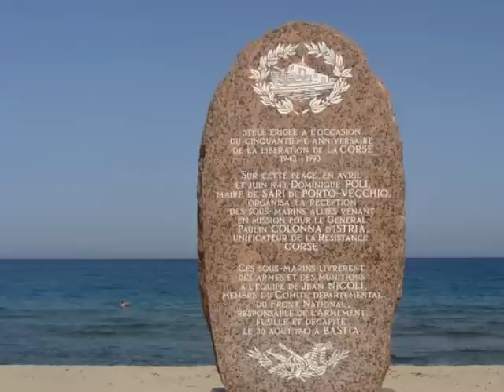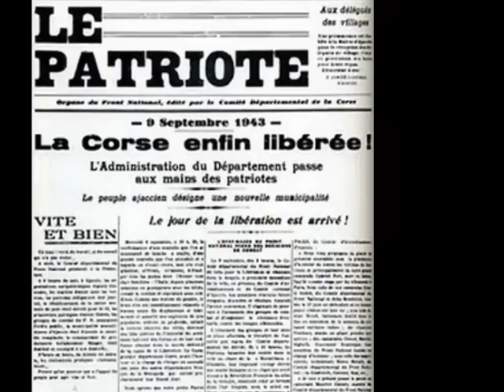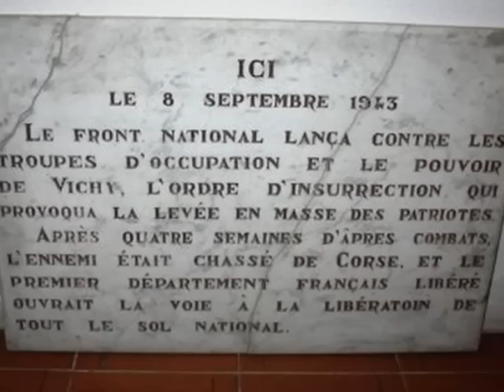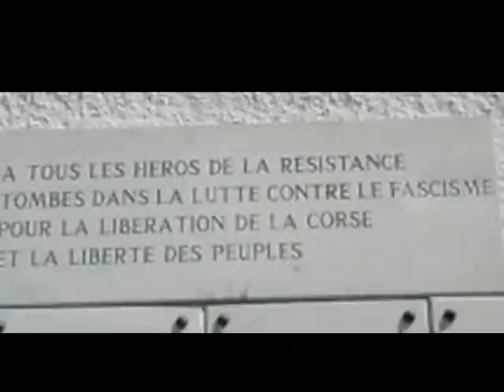LE CHANT DES PARTISANS - Antoine Ciosi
LE CHANT DES PARTISANS

Amicu un' senti i curbacci in la piegghja arrabiati
Amicu un' senti lagna i paesi incadenati
Aio, patriotti di campagna o di citta chj ghje l'ora
Sta sera un' dubita chi u nemicu l'avemu da lampa fora
Ogn'unu he cusciente oramai di l'improntu di a mossa
Amicu s'e tu caschi venera un'altr'omu a la riscossa
Dumane sicchera u to sangue sott' a le so botte
Cantate o'fratelli chi ci sente a liberta sta notte

C'est nous qui brisons les barreaux des prisons pour nos frères.
La haine à nos trousses et la faim qui nous pousse, la misère.
Il y a des pays où les gens au creux des lits font des rêves.
Ici, nous, vois-tu, nous on marche et nous on tue, nous on crève..